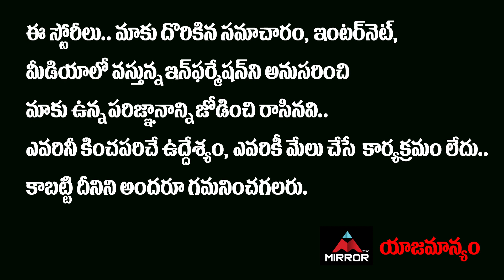30 Weds 21 Web Series Ananya Singing Song | Chaitanya | 30weds21 | Mirror TV Tollywood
30 Weds 21 Web Series Ananya Singing Song | Chaitanya | 30weds21 | Mirror TV Tollywood